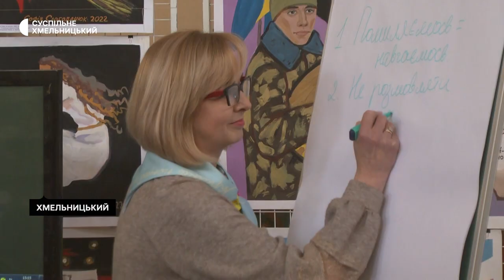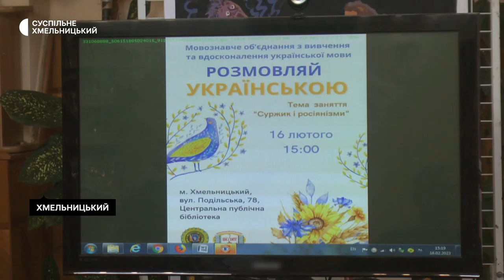У Хмельницькому мовознавче об'єднання "Розмовляй українською" навчатиме мові усіх бажаючих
Мовознавче об’єднання «Розмовляй українською» розпочало роботу  в Центральній публічній бібліотеці міста. Про це розповіла заступниця директора централізованої бібліотечної системи Світлана Сінькова. За її словами тут проходитимуть безкоштовні уроки української мови. Люди, які бажають її удосконалити, можуть записатися на заняття. Як проходило перше, дивіться у сюжеті.